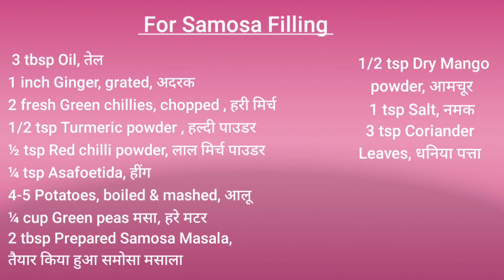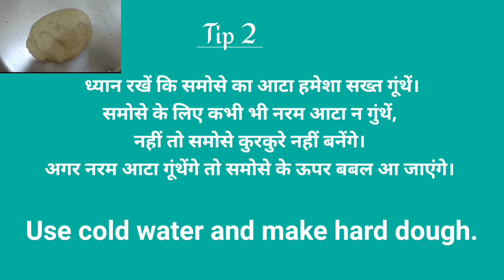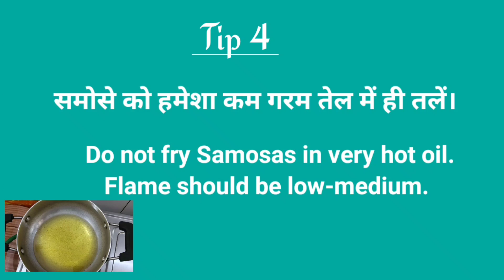हलवाई जैसे खस्ता और स्वादिष्ट समोसे बनाने के सारे राज़ और ट्रिक्स| Secrets Tips for Khasta Samosa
Samosa Recipe:

In this video, we will see easiest way to make Khasta Samosa at home with Special Tips and Tricks.

Ask your Queries in Comments.

Serves: 5

Samosa Ingredients:

For Dough

1 cup Maida , मैदा
1/2 tsp Salt, नमक
½ tsp Carom seeds , अजवाइन
2 tbsp Ghee , घी
1/3 cup Cold water or as required , ठंडा पानी

For Samosa Masala

1 tbsp Coriander seeds , धनिया के बीज
1 tbsp Fennel seeds , सौंफ़
½ tbsp Cumin seeds , जीरा

For Samosa Filling

3 tbsp Oil, तेल
1 inch Ginger, grated , अदरक
2 fresh Green chillies, chopped , हरी मिर्च
1/2 tsp Turmeric powder , हल्दी पाउडर
½ tsp Red chilli powder, लाल मिर्च पाउडर
¼ tsp Asafoetida , हींग
4-5 Potatoes, boiled & mashed, आलू
¼ cup Green peas, हरे मटर
2 tbsp Prepared Samosa Masala , तैयार किया हुआ मसाला
1/2 tsp tsp Dry Mango powder, आमचूर
1 tsp Salt , नमक
3 tsp Coriander Leaves -
धनिया पत्ता

Happy Cooking :)

Samosa Recipe
Samosa banane ka tarika
Samosa recipe in hindi
how to make Samosa
Samosa kaise banate hai
Snacks recipes
Khasta Samosa
Crispy Samosa
Cooking Secrets 4 You
Kids recipe
Samosa Chaat
Punjabi Samosa
Aloo Samosa
Hindi recipes
Indian Cuisine